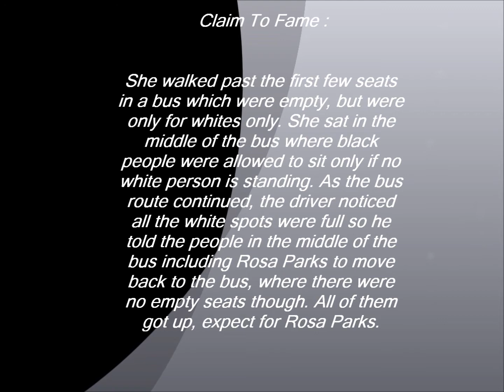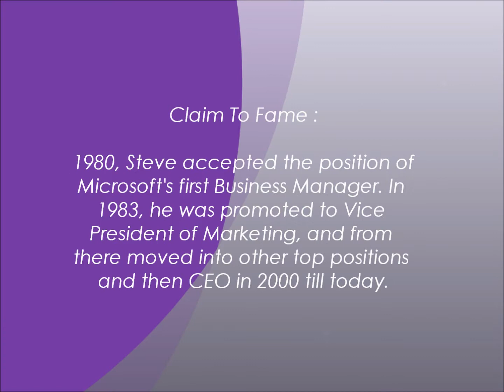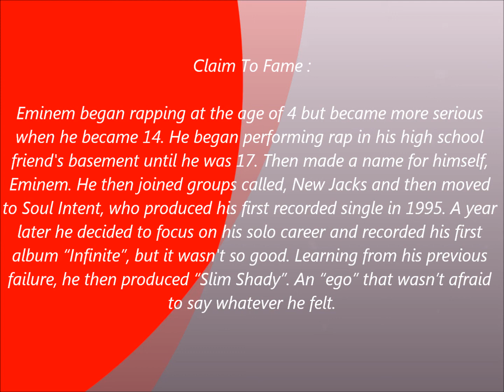leadership movie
for I.T 10 class